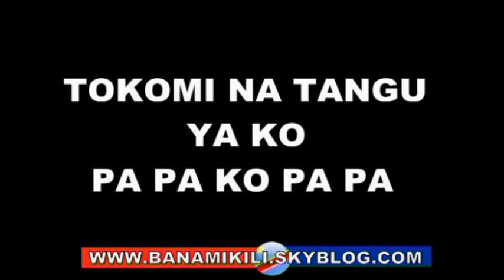Kinshasa un immeuble de quatre étages s'effondre en direct avec ses occupants à l'intérieur